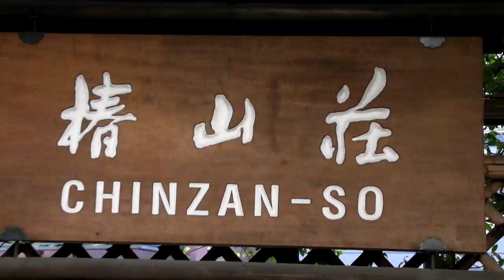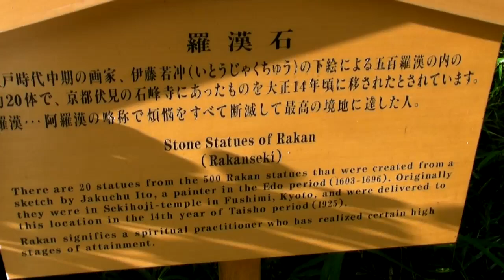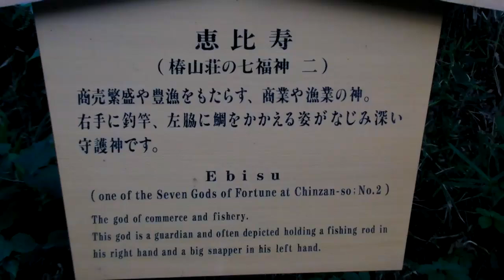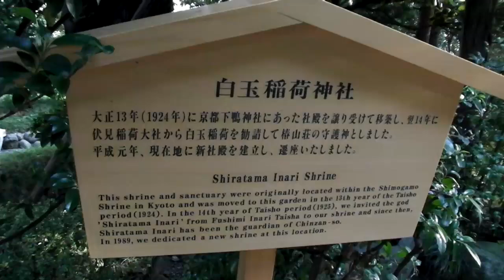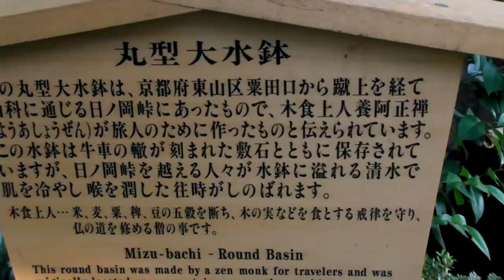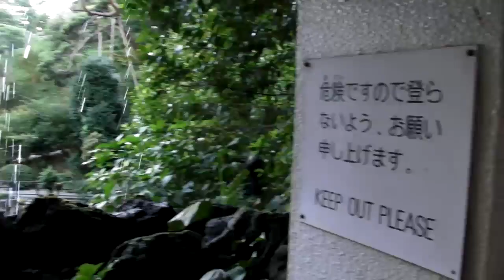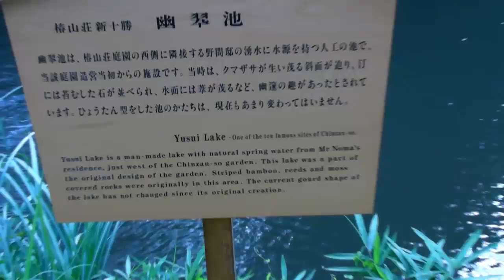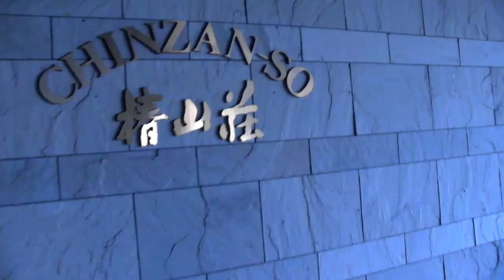椿山荘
エアロスミス (Aerosmith)とか外タレがよく宿泊してるようだ。
Tokyo's Japanese Garden Restaurant, Chinzan-so